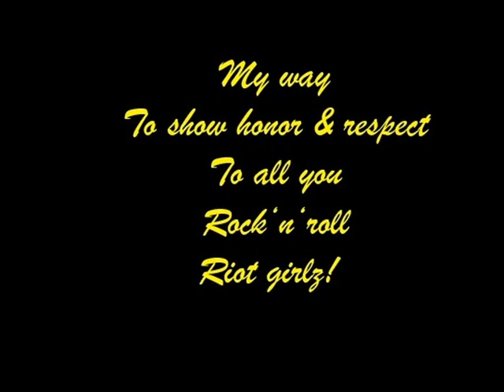My Way To Show Honour And Respect To All You Rock 'N' Roll Riot Girlz Part I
x-tra special thanks to Jutta Weinhold for giving permission to use her song "Rebel Ladies"